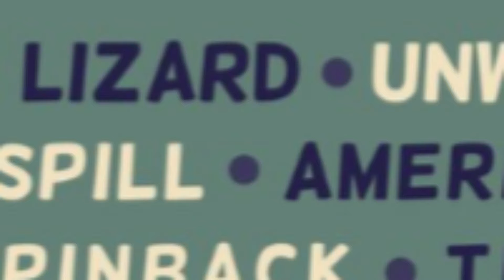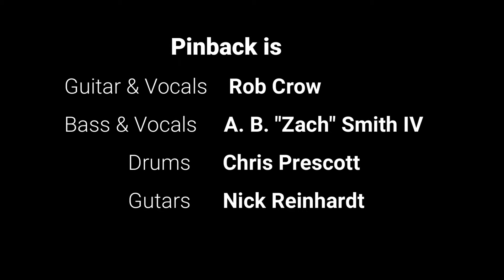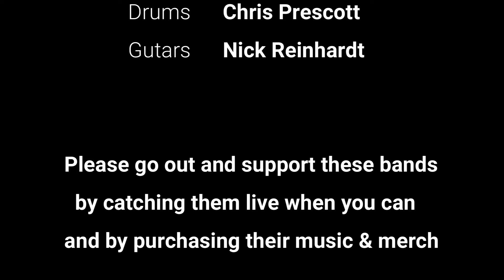Pinback live at Best Friends Forever 2024, Las Vegas NV (October 11, 2024) [complete set]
Oh Pinback, you're so fine. I originally heard about the Best Friends Forever festival as I started hunting round for any Cap'n Jazz live dates after two shows in Chicago sold out immediately. And as I started to discover additional bands making appearances at the festival I just knew I had to be there. The Cap'n Jazz and American Football combo on its own would have had me there. Seeing Pinback the same evening seemed almost too good to be true.
I'm gonna level with you. I've paid for VIP tickets for festivals before, only to be disappointed by terrible sight-lines. For BFF, I really wish I had gotten VIP tickets, as space near the stage in the GA zone for a decent recording pretty much required a full-day commitment with no possibility to check the acts at the second stage. Although I wish I had been a little closer to the action, I think that the recording came out OK in the end. The band sounded great and seemed to be in a great mood, the crowd receptive and appreciative despite the dystopia of attending an emo/indie festival in Las Vegas. Hope you enjoy.

ps. this recording goes out to the fine folks that humored chatting with this old fuck talking about life and music. Y'all made the festival all the more memorable.
pps. please go out and see these bands in concert and support them by purchasing their merch!!! Let's keep music alive.

The Set List
00:35 (the band takes the stage)
01:53 Non Photo-Blue
05:27 Syracuse
09:40 Fortress
14:10 Concrete Seconds
18:17 True North
22:30 Good to Sea
25:50 Todo
30:00 Loro
34:01 Tripoli
38:09 Penelope
43:21 Soaked
48:08 From Nothing to Nowhere
51:35 Prog
55:50 AFK
1:00:50 (Credits)